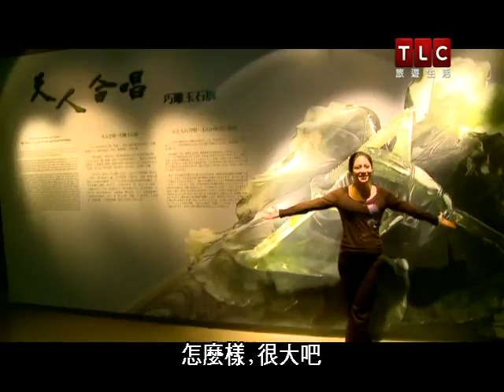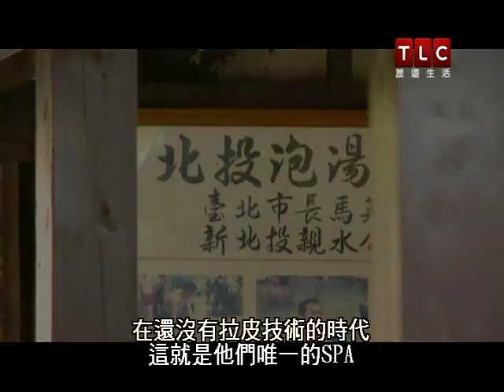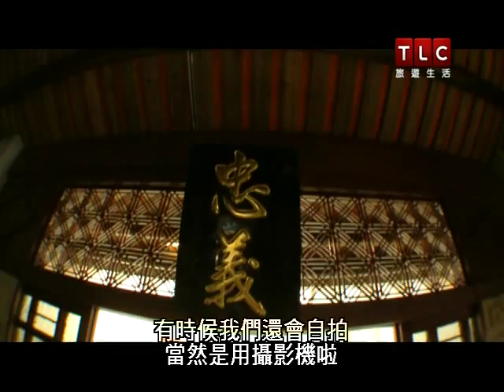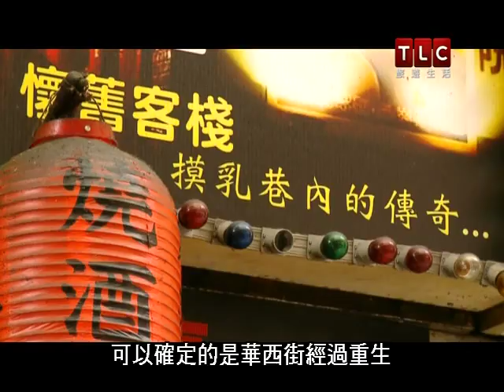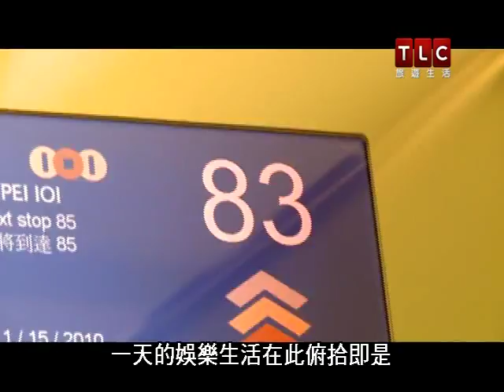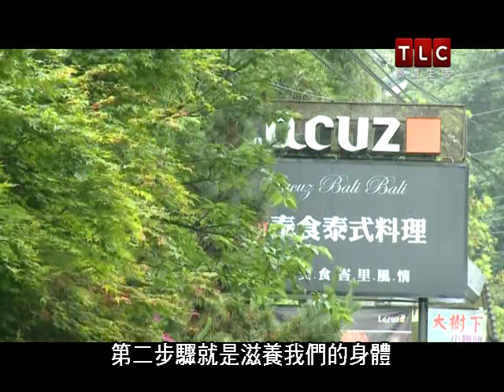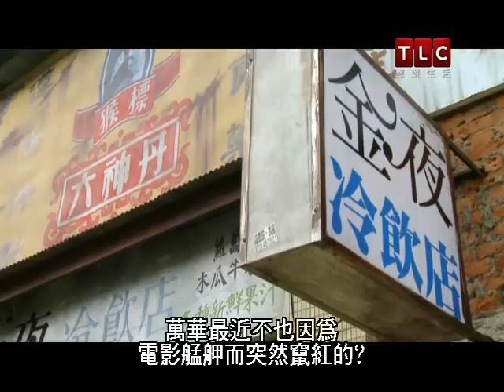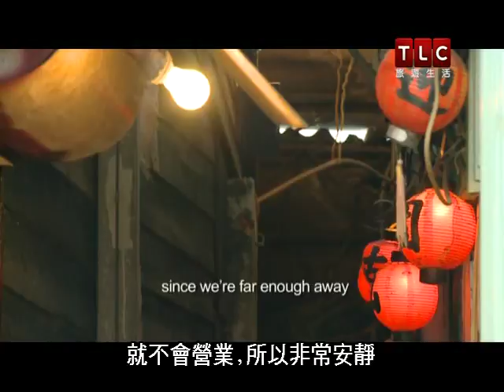Fun Taiwan - Taipei city.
Taipei city travel Taiwanese Food and lifestyle